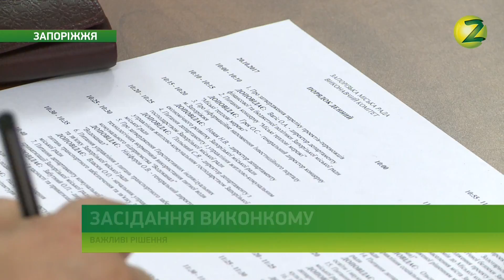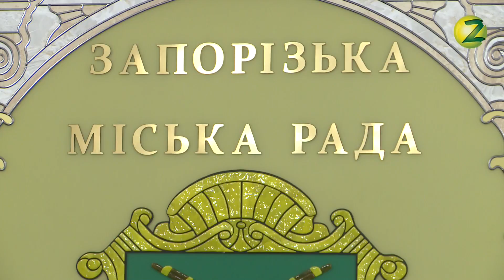Новини Z - У Запорізькій міській раді обговорили важливі соціальні питання - 20.10.2017